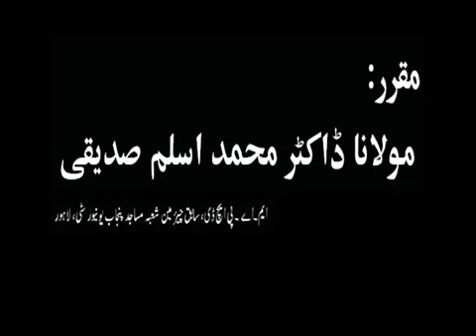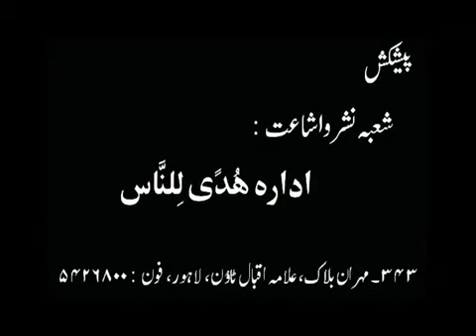مختصر درس قرآن پارہ نمبر: 11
A lecture by Dr. Mohammad Aslam Siddiqui (Late)
Embark on a profound journey of spiritual discovery with our series, "مختصر درس قرآن." In this first installment, we delve into the depths of Quranic wisdom, exploring the profound meanings behind specific verses. Join us as we unravel the spiritual lessons and insights that lie within the sacred text. This concise Quranic lesson is designed to ignite a deeper connection with the Quran and enhance your understanding of its timeless teachings.